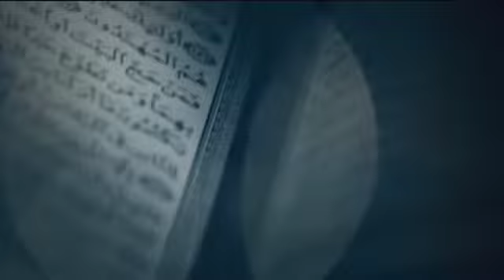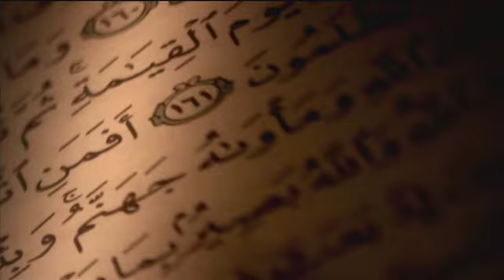HARVEY RED FINAL REEL 480p